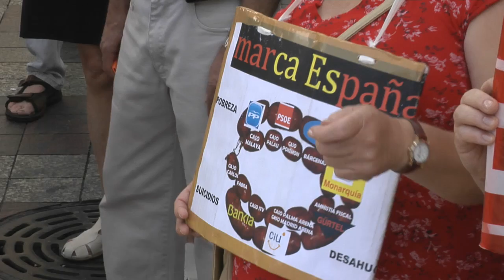Caserolada en Sol, Rajoy dimision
Unas decenas de personas han improvisado a las 12.00 una caserolada en la Puerta del Sol de Madrid para pedir las dimisiones de Rajoy y protestar por la corrupción. En el mismo momento se celebraba el pleno en el senado.